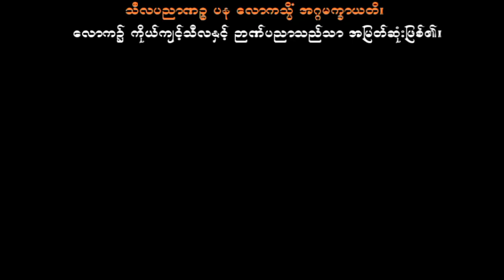အဘိဓမ္မာနှင့် ဗုဒ္ဓဘာဆိုင်ရာအမေးအဖြေများ အပိုင်း (၄)